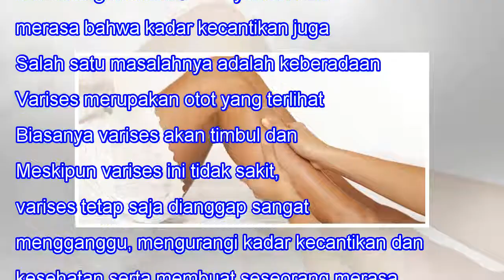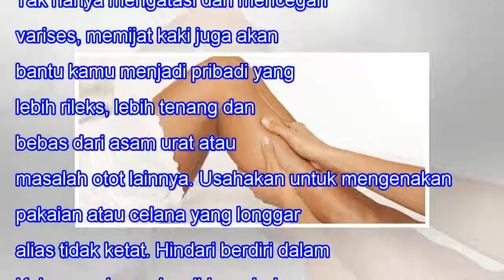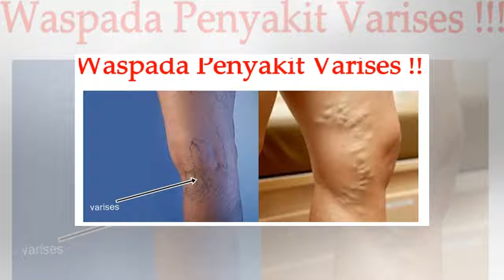10 Cara Mudah Mengatasi Masalah Varises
10 Cara Mudah Mengatasi Masalah Varises
10 Cara Mudah Mengatasi Masalah Varises When we lose one we love, our bitterest tears are called forth by the memory of hours when we loved not enough. -- Vemale.com - Setiap wanita tentu ingin tampil sehat dan cantik setiap harinya. Tak hanya wajah, kesehatan dan kecantikan yang diinginkan tersebut...